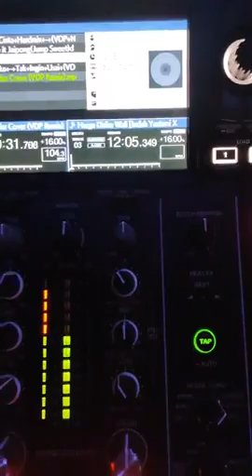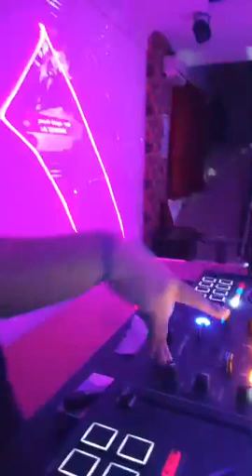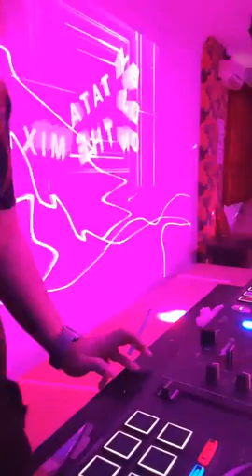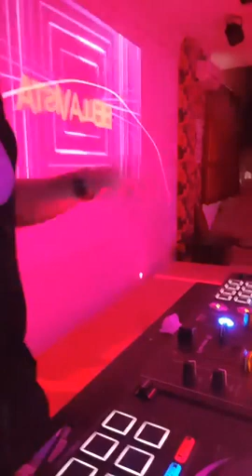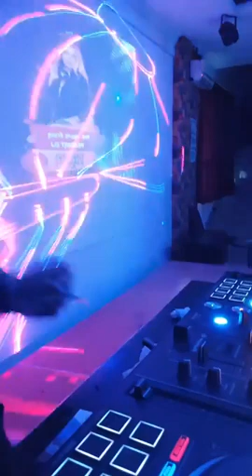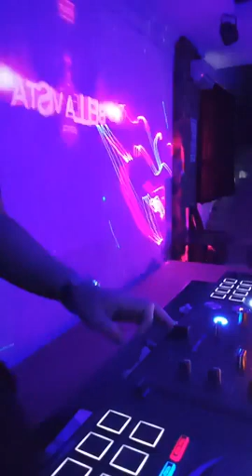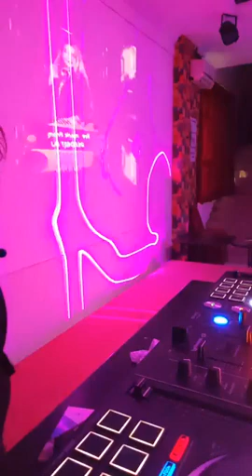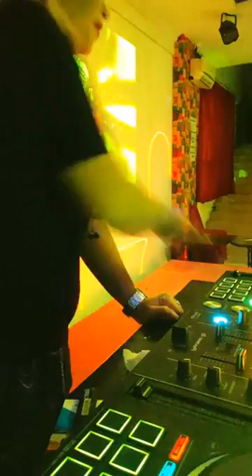Live perform DJ Tata DJTataIsmono SBY JATIM#